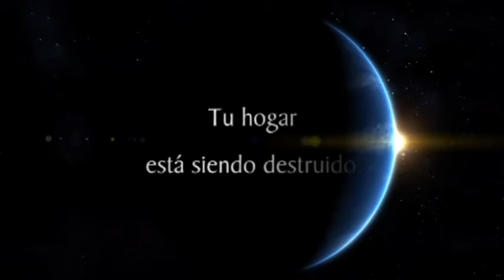El Camino a la Felicidad Protege y Mejora tu Medio Ambiente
12. PROTEGE Y MEJORA TU MEDIO AMBIENTE.

12-1. MANTÉN UNA BUENA APARIENCIA.
Algunas veces no se les ocurre a ciertos individuos, ya que no tienen que pasar los días contemplándose a sí mismos, que forman parte del escenario y la apariencia de los demás. Y algunos no se dan cuenta de que otros los juzgan basándose en su apariencia.

Aunque la ropa puede ser costosa, el jabón y otros artículos para el cuidado personal no son tan difíciles de obtener. Las técnicas a veces son difíciles de encontrar, pero pueden desarrollarse.

En algunas sociedades, cuando son bárbaras o se degradan mucho, puede incluso llegar a estar de moda tener una apariencia desagradable ante el público. De hecho, esto es un síntoma de falta de respeto por uno mismo.

Uno puede desaliñarse mucho al hacer ejercicio y trabajar. Pero esto no impide asearse después. Y, por ejemplo, algunos trabajadores europeos e ingleses mantienen un buen estilo en su apariencia aún mientras trabajan. Nos damos cuenta de que algunos de los mejores atletas se ven bien a pesar de estar empapados en sudor.

12-2. CUIDA TU PROPIA ÁREA.
Cuando la gente tiene en desorden sus posesiones y su área, ese desorden puede afectar las tuyas.

El que las personas aparentemente no sean capaces de cuidar sus propios bienes y espacios es un síntoma de que sienten que no son aceptadas y que en realidad no poseen sus propios bienes. Cuando eran jóvenes, se les “dieron” cosas con demasiadas advertencias y condiciones añadidas, o se las quitaron sus hermanos, hermanas o padres. Y es posible que no se sintieran bienvenidas.

Las posesiones, las habitaciones, los espacios de trabajo y los vehículos de estas personas muestran que en realidad no son propiedad de nadie. Peor aun, a veces se puede observar una especie de furia contra las posesiones. Su manifestación es el vandalismo:3 la casa o el automóvil que “no tiene dueño” pronto se arruina.

Quienes construyen y tratan de dar mantenimiento a viviendas para personas de bajos recursos, a menudo se desalientan por la rapidez con que se arruinan. Los pobres, por definición, poseen poco o nada, y al ser acosados de diversas maneras, también empezarán a sentir que no son aceptados.

12-3. AYUDA A CUIDAR EL PLANETA.
La idea de que compartimos el planeta y que uno puede y debe ayudar a cuidarlo, puede parecer muy grande y, para algunas personas, estar muy por encima de la realidad. Pero en la actualidad, lo que sucede en el otro lado del mundo, aunque sea tan lejos, puede ser causa de lo que sucede en tu propio hogar.

Descubrimientos recientes, realizados mediante sondas espaciales a Venus, muestran que nuestro mundo podría deteriorarse hasta un punto en que ya no pueda sustentar la vida, y esto podría suceder durante nuestra vida.

Si se talan demasiados bosques, se contaminan demasiados ríos y mares, si se ensucia la atmósfera, ese será nuestro fin. La temperatura de la superficie puede llegar a ser demasiado alta, la lluvia puede convertirse en ácido sulfúrico. Todos los seres vivos podrían morir.

Fundación de "El Camino a la Felicidad Margarita"